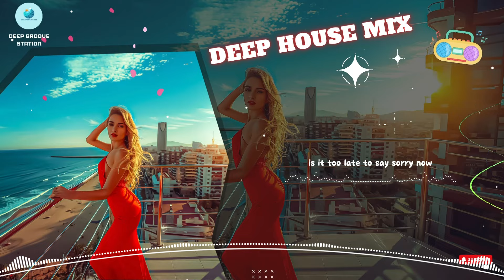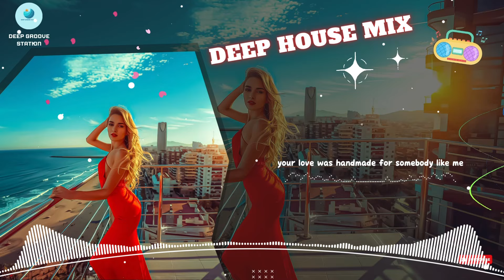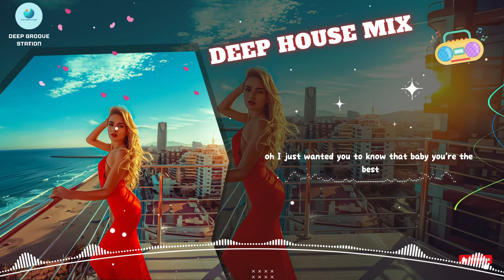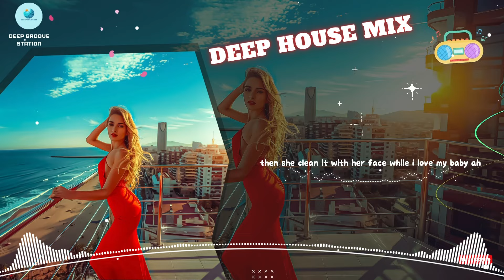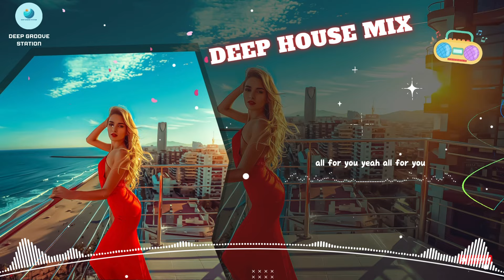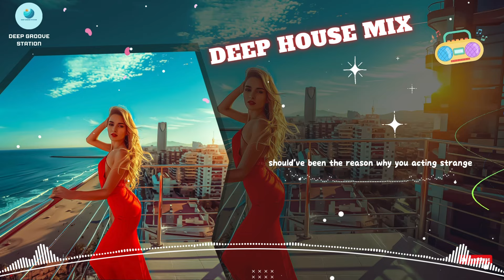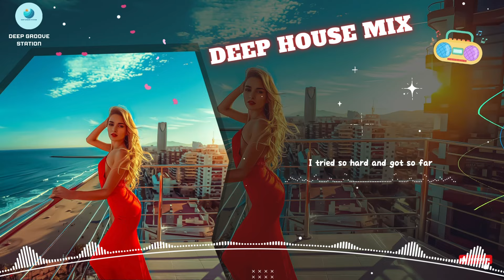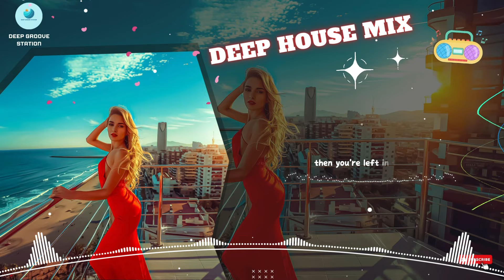Oceanic Oasis Mix 2024 🌊 Best Of Summer Deep House & Chillout Lounge 🏝 Summer Music Mix 2024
Track List 📃
[00:00:00] - Sugar
[00:04:09] - Sorry
[00:06:52] - More Than You Know
[00:09:37] - Counting Stars
[00:12:46] - Love Yourself
[00:15:58] - Shape of You
[00:19:20] - Titanium
[00:23:00] - Summertime Sadness
[00:27:30] - Starboy
[00:30:56] - Umbrella
[00:33:49] - Nothin on Me  Leah Marie Perez
[00:37:11] - I Took A Pill In Ibiza
[00:40:13] - Lost On You
[00:43:03] - See you Again
[00:46:26] - Wolves
[00:49:43] - Something Just Like This
[00:52:41] - In My Mind
[00:55:17] - Say my name
[00:58:07] - Where Have You Been
[01:01:15] - In The End
[01:03:53] - Closer
[01:07:48] - Hear Me Now
[01:10:50] - Sunflower
[01:14:45] - Side to side
Welcome to "Deep Groove Station" the perfect destination for music lovers. This channel brings listeners wonderful and engaging music experiences 🎊.
Coming to "Deep Groove Station", you will experience the catchy melodies, irresistible rhythms and deep emotions of Deep House music. The channel provides a variety of high quality music for you to relax, enjoy and immerse yourself in a fresh, energetic music space. This is the perfect place to find solace even when you're relaxing after a long day. stressful day or enjoy a small gathering with friends.
Thank you for accompanying "Deep Groove Station" to bring Deep House music that promises to make your life colorful and full of energy!